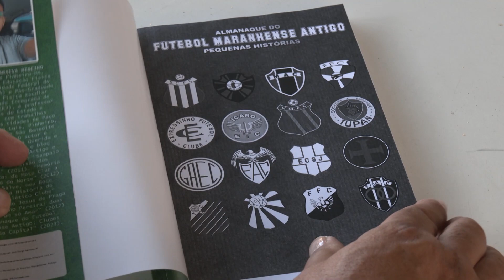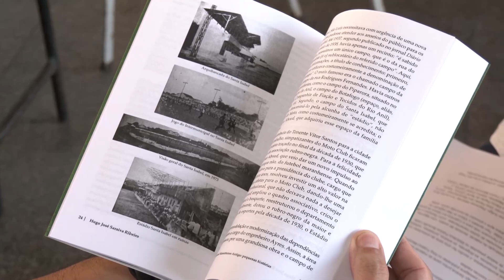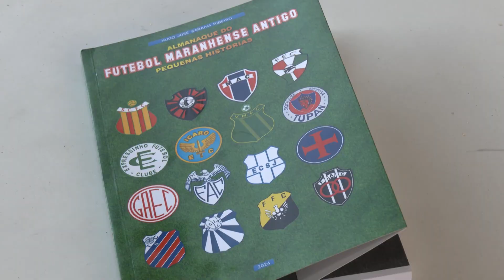O Curioso do Esporte apresenta livro sobre histórias do futebol maranhense